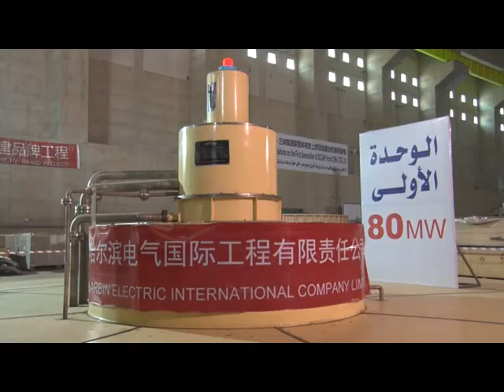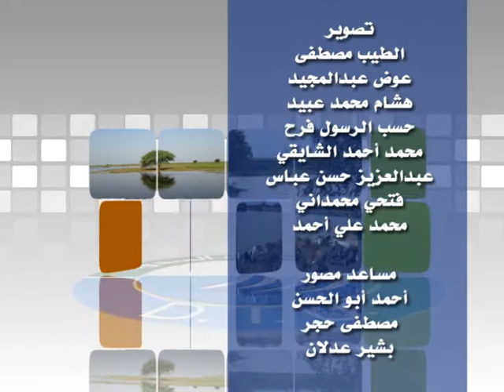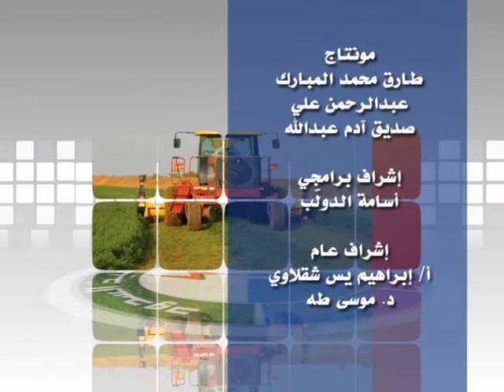مدن إعادة التوطين اعالى عطبرة وستيت - فيض الوطن العدد - 486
صورة مشروع مجمع سدى اعالى عطبرة وستيت - منتدى أثر السدود ومساهماتها فى مشروعات التنمية المستدامة – مدن اعادة التوطين مشروع اعالى عطبرة وستيت – محطة التوليد والهايدرلوجى – زيارة وفد تنسيق العلاقات بمحلية وادى حلفا الولاية الشمالية –
من الذاكرة : اعمال المسح المائى الأولى لمجمع سدى اعالى عطبرة وستيت 2007/5/30م - فيض الوطن العدد 486.